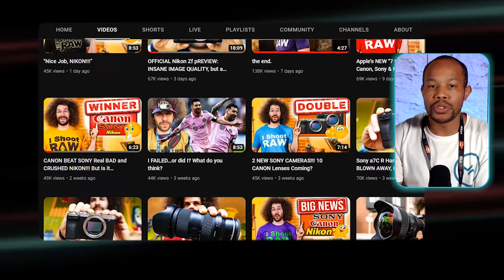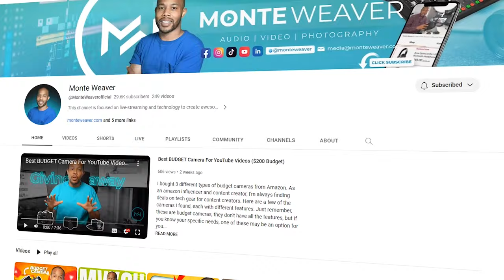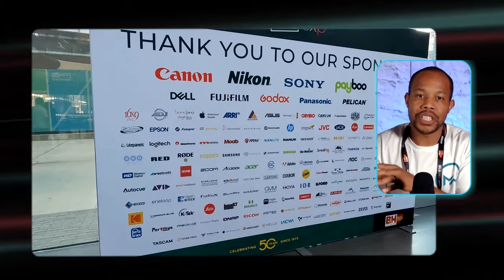B&H BILD Expo 2023 New Gear Announced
I brought the Sony A1 and Sony 24-70mm GM II to celebrate the B&H Photo Video Audio 50 YEAR Anniversary at the Javits Center in New York City!  Cameras, Microphones and Lights were everywhere along with photographers, videographers and content creators. Tech, tech everywhere

Jean Fruth & Jared Polin

Casey Neistat

💥 (Remember To Click FOLLOW+)

STAY IN THE KNOW .. WHAT'S NEW

💥 [$25 Off First Rental] * Restrictions My Apply